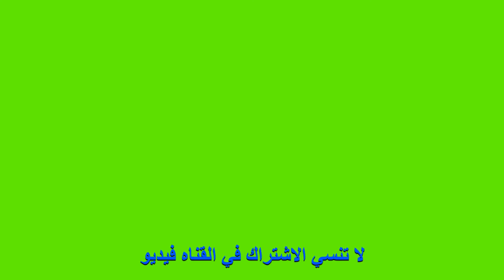Birds of the rainforest wild nature film